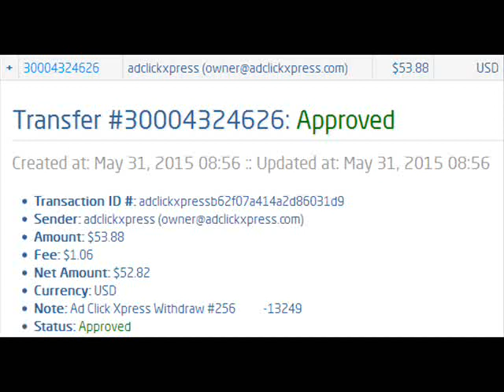ACX za sve nas